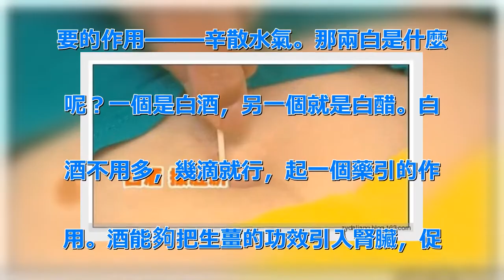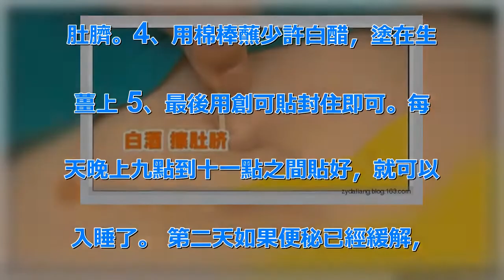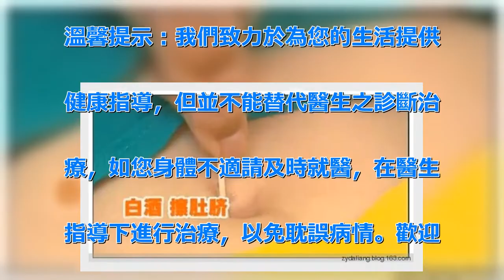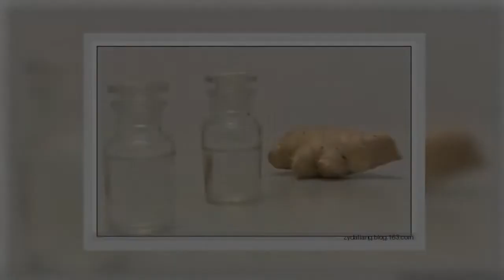什麼？這樣就可以治好便秘！治便秘妙方成本不用一塊錢！（快快來看！鐵定收藏） | 新闻24小时